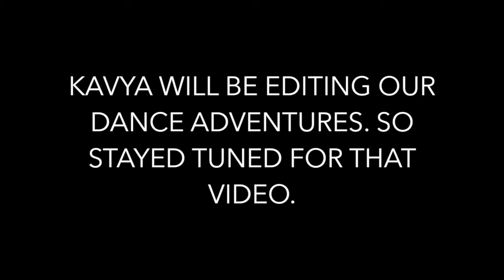Choreographers In The House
Check out the creator of this amazing music...

~Filmed on our iPhone 6

Newest Episode: "Top 4 Sunscreens for Sensitive Skin"